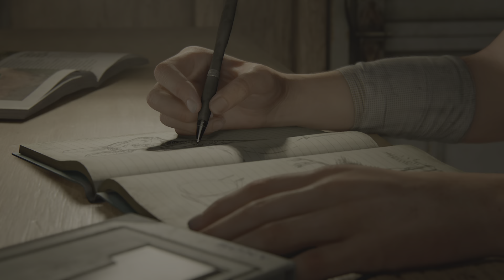The Last of Us Part II Remastered Part 1